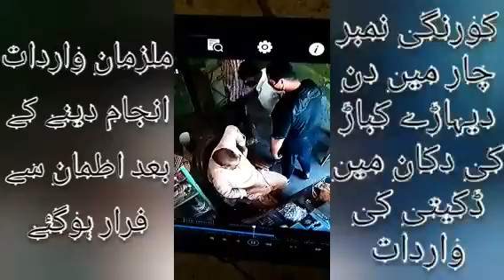Robbery at a junk shop - Korangi No.4 karachi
ڈسٹرکٹ کورنگی میں لٹیروں شہریوں کی ذندگی اجیرن کردی

کورنگی میں ڈاکوں نے تجارت کرنا مشکل ہوگیا

پولیس ڈکیت ملزمان کو قابو کرنے میں ناکام

کورنگی نمبر چار میں دن دیہاڑے کباڑ کی دکان میں ڈکیتی کی واردات

واردات کی سی سی ٹی وی فوٹیج منظر عام پر آگئی

تین مسلح ملزمان کباڑ کی  دکان سے ہزاروں روپے نقدی رقم اور قیمتی موبائل فون لوٹ کر فرار

ملزمان نے شناخت چھپانے کے لئے ماسک کا استعمال کیا

ملزمان واردات انجام دینے کے بعد اطمان سے فرار ہوگئے